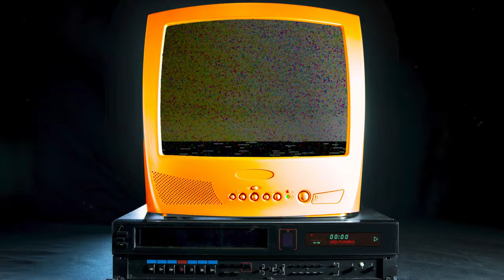Match Flashback | Barnet FC 2-1 Aldershot Town | 2011/12